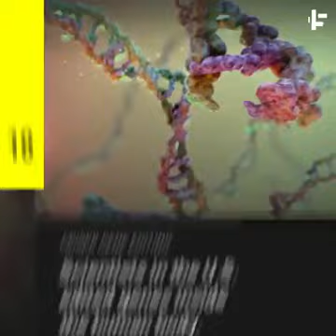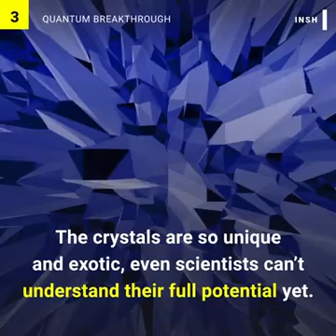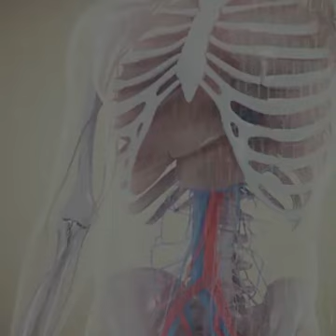Research 2017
Video from PonRameshKalam